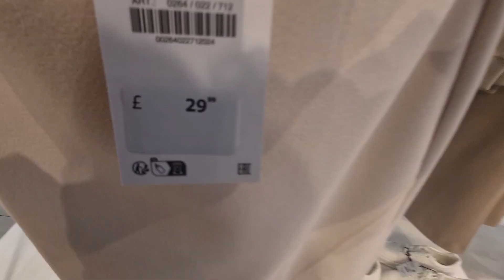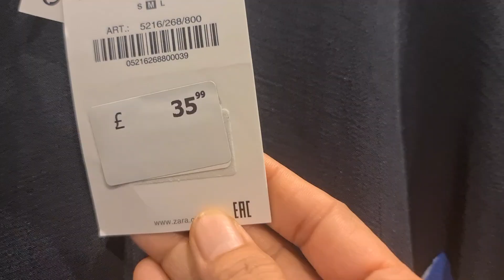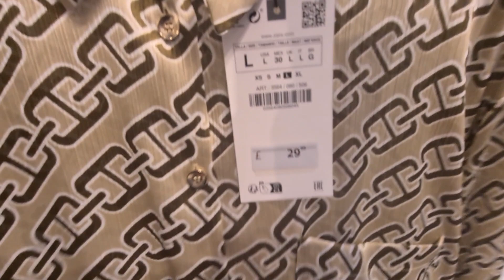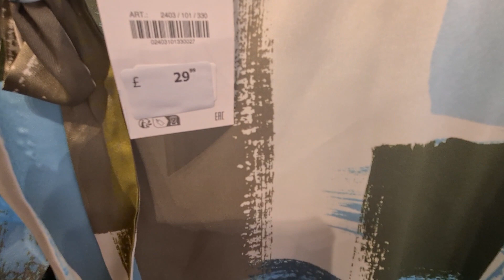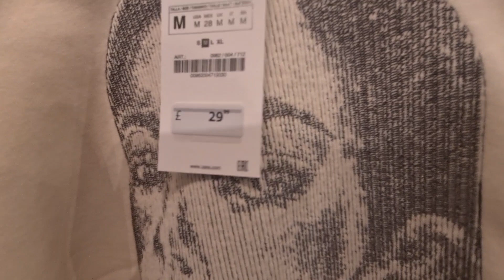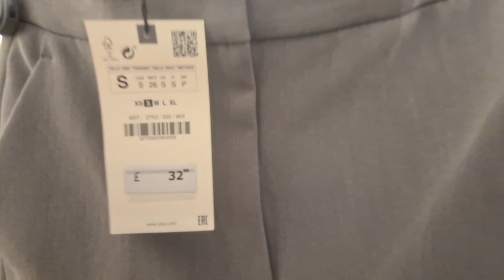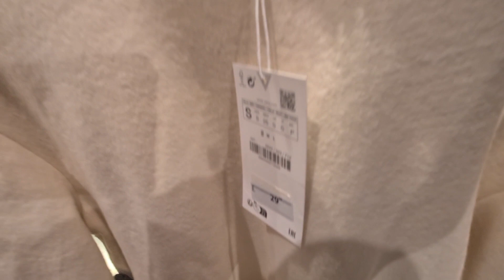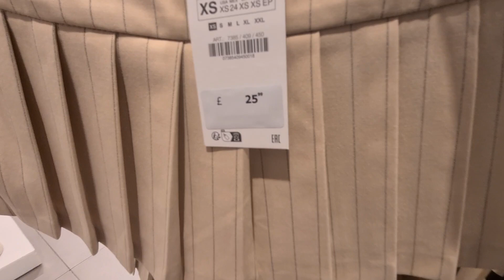ZARA NEW IN COLLECTION 2023 | ZARA WOMEN'S COLLECTION JAN.2023#zara#zara